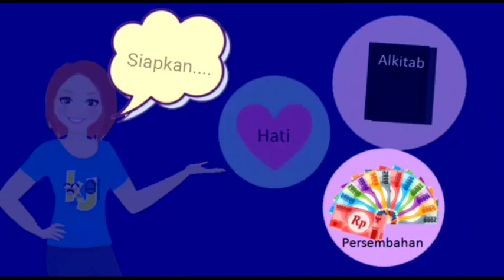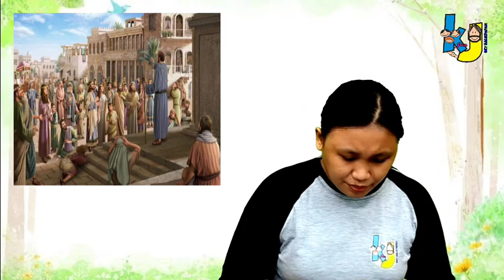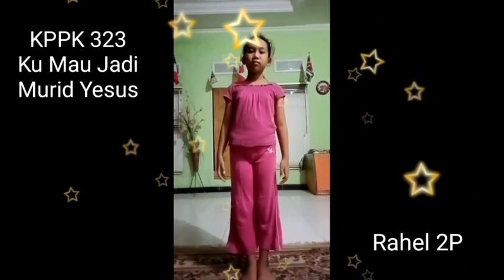Kids for Jesus - Yunus: Berkhotbah di Niniwe - (Minggu 10 Oktober 2021)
Kebaktian Anak - Minggu, 10 Oktober 2021
Pembicara : Ls. Silvia Ondang